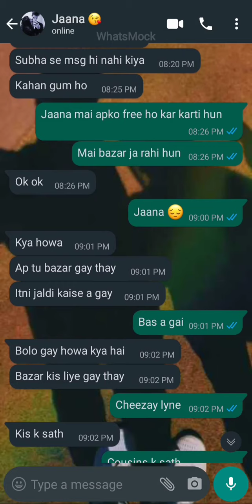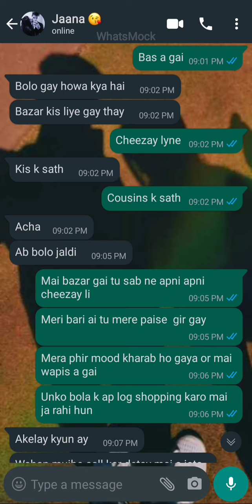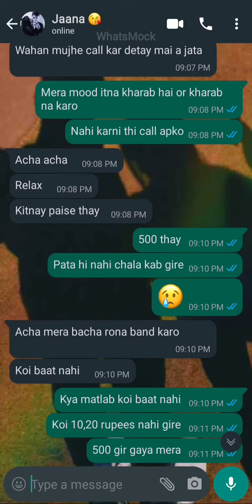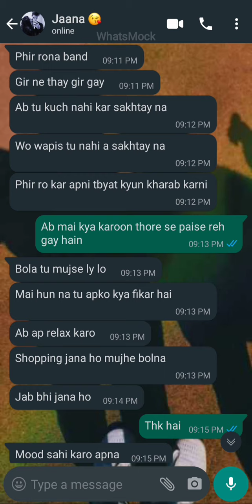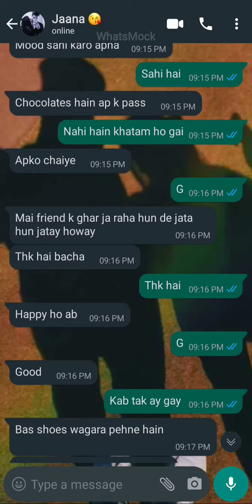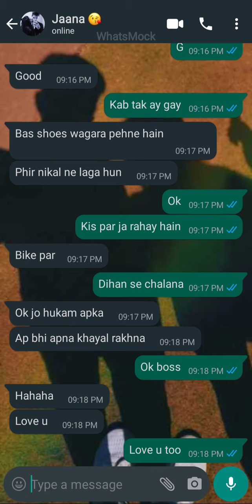Cute Chat Conversation || mere paise gir gay 😔 Ziddi Ladki Caring Ladka